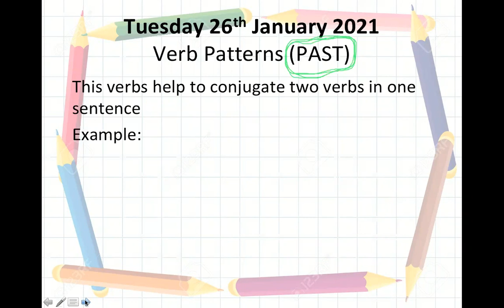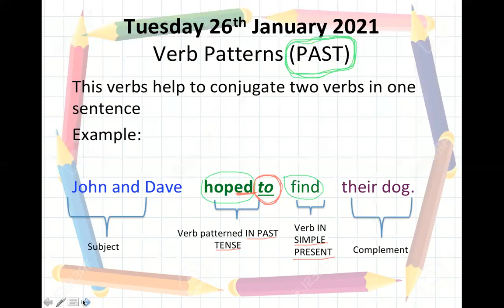5º PRIMARIA-INGLÉS VERB PATTERNS